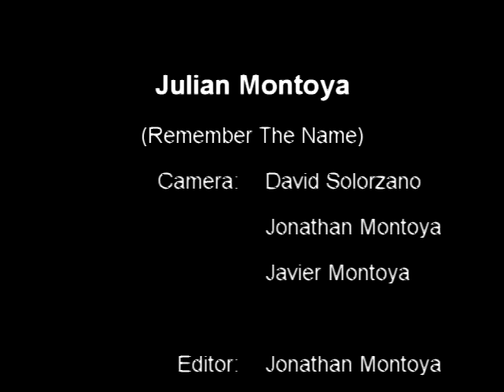Julian Montoya (Remember The Name)